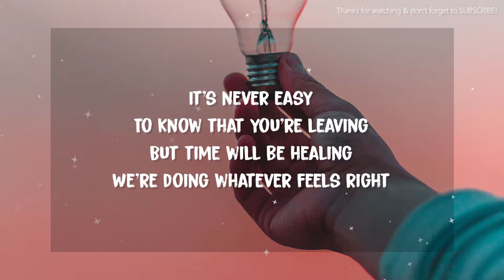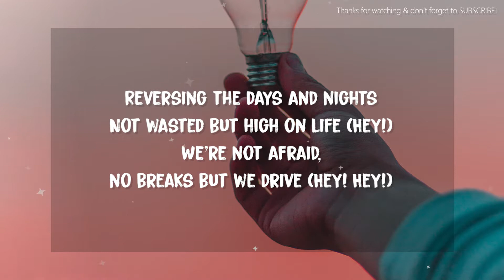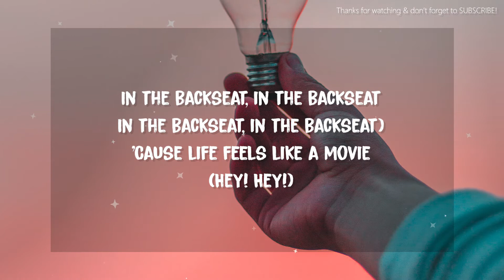Culture Code - Popcorn (Lyrics) feat. PollyAnna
~~Lyrics~~
Popcorn

Hands on the wheel
The sun on our shoulders
I turn off the speakers
One with the road now

It's never easy
To know that you're leaving
But time will be healing
We're doing whatever feels right (Hey!)

Reversing the days and nights
Not wasted but high on life (Hey!)
We're not afraid, no breaks but we drive (Hey! Hey!)
We're eating popcorn in the backseat

'Cause life feels like a movie
(Popcorn in the backseat)
(Hey! Hey! Hey!)

(Hey! Hey!)
I switch back the gear

It's okay to slow down
To breathe in the air
And dance on the streets
And above the hill

We see from a distance
Oh, we've been missing

(Hey! Hey!)
(In the backseat, in the backseat
(Hey! Hey!)

(Hey! Hey!)